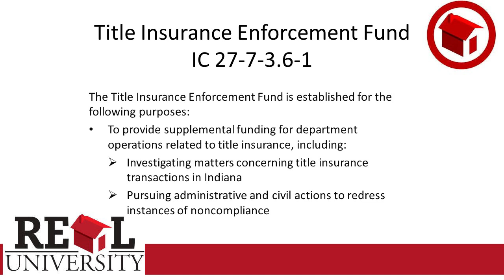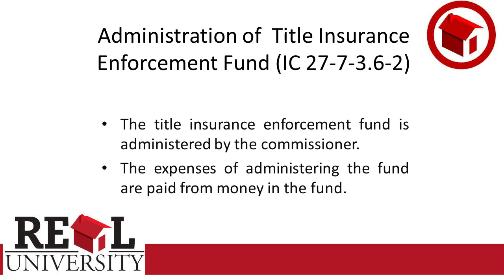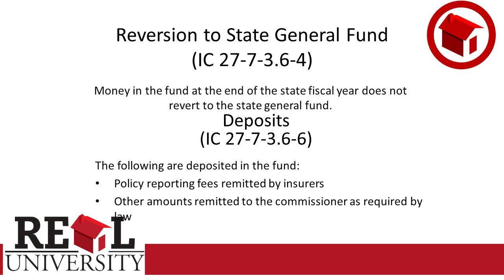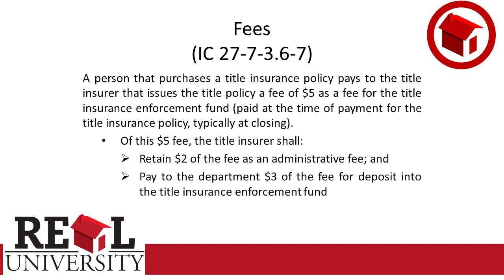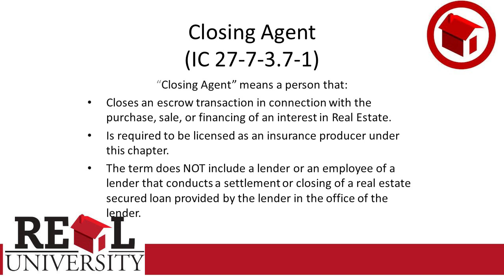Principles of Title Insurance - Administrative Laws 6